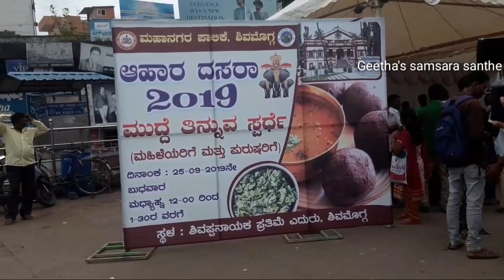ಶಿವಮೊಗ್ಗ ಮಹಿಳಾ ದಸರಾ 2019 | ಮುದ್ದೆ ತಿನ್ನುವ ಸ್ಪರ್ಧೆ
Today Raggi_ball_eating_compefition was organised for women in connection with Dasara for Ladies.  Watch the video till the end and catch the funny moments.